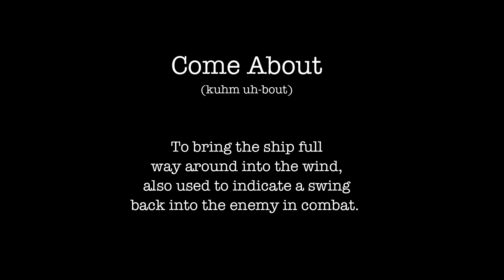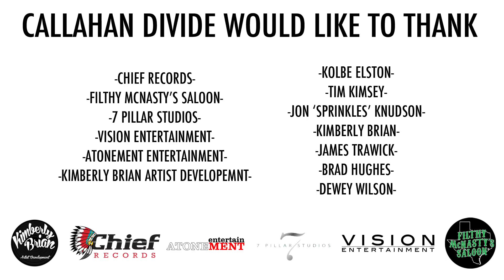Callahan Divide - "The Making of Come About"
Callahan Divide is proud to present their EPK for the promotion of their release, "Come About."

Produced by:
Atonement Entertainment

In Association with:
Kimberly Brian Artist Development

“Come About” - Produced by Kolbe Elston

1. Happy - Written By: Colton Fox
2. Cut & Run - Written By: Garrett Bryan & Lynn Pierce
3. Pirate - Lead Vocals: Garrett Bryan; Written By: Garrett Bryan & Lynn Pierce
4. Cast Me Away - Written By: Garrett Bryan & Cory Jenkins
5. White Rock Lady - Written By: Colton Fox